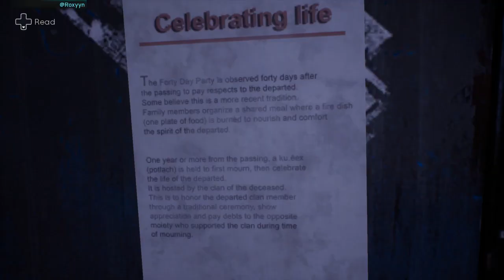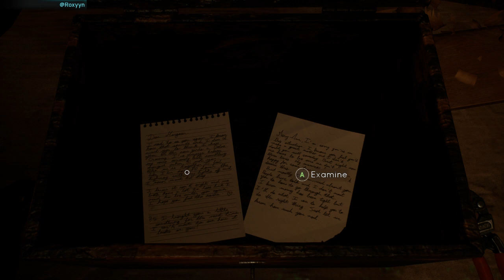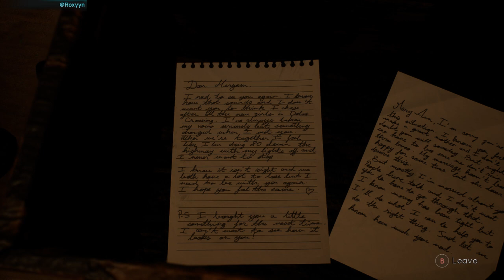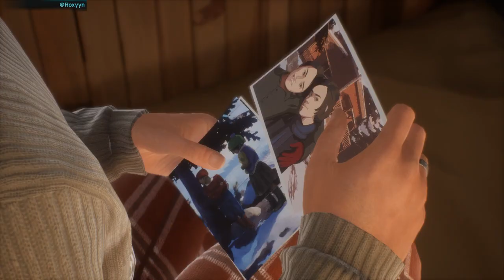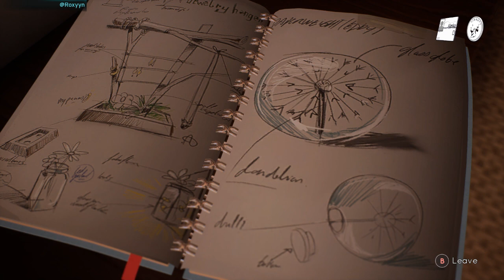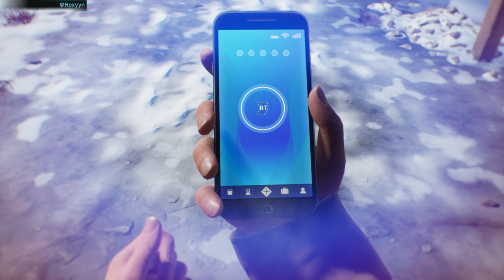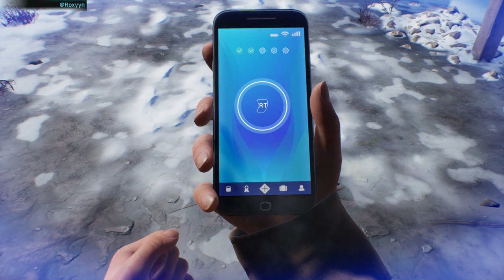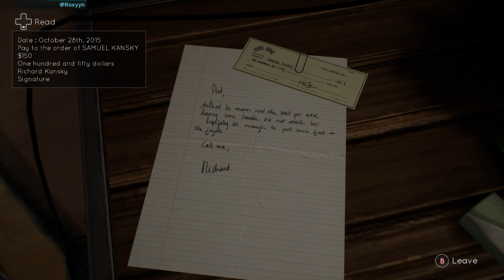the plot thickens! | Tell Me Why Part 3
Come hang out over there and join in on the fun!